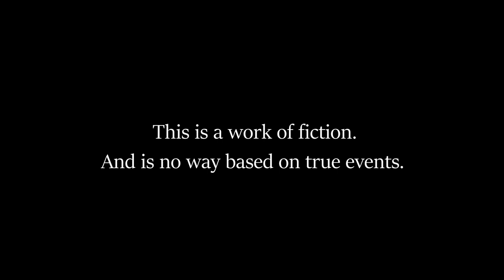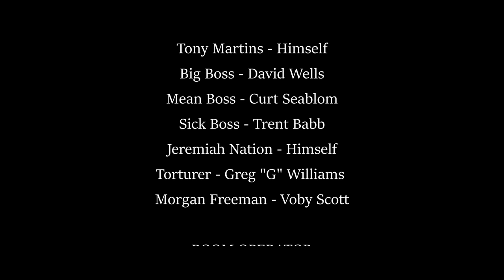Proof is in the Pudding (2022) - Comedy Sketch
In this comedy sketch,  a baker loses his job over his disgusting habits. The situation unravels in a hilarious manner. Special guest appearance by Morgan Freeman.

Winner “Best Comedy Short” - Hollywood Just4Shorts - March 2022

Sound FX: Trent Babb
Special Thanks Sebastian Werz & Robert Mora

CAST:
Tony Martins - Himself
Big Boss - David Wells
Mean Boss - Curt Seablom
Sick Boss - Trent Babb
Jeremiah Nation - Himself
Torturer - Greg 'G' Williams
Morgan Freeman - Voby Scott